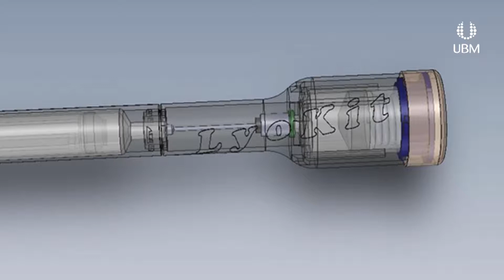BMEIdea Winners: MIT's Team Recon Therapeutics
Interview with MIT's Benjamin Maimon, Christopher Lee, and Ho-Jun Suk all members of "TEAM Recon Therapeutics" who won Second Place in NCIIA's BMEidea Competition.

BMEidea stands for "Biomedical Engineering Innovation, Design, and Entrepreneurship Awards" competition, a program that recognizes the finest in student biomedical innovation from colleges and universities across the United States. Every year, NCIIA announces the winners of the BMEidea competiton during the Medical Design Excellence Awards ceremony in June at MD&M East in New York.